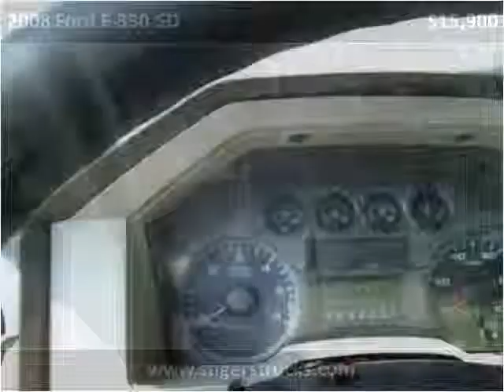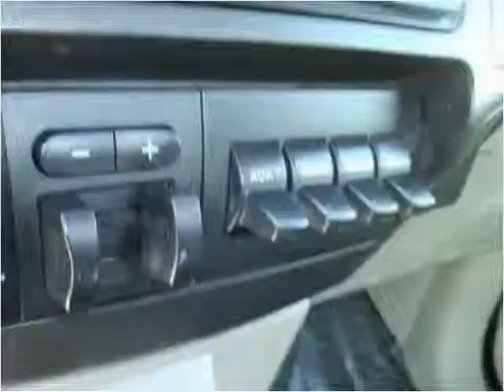2008 Ford F-350 SD Used Cars Frankfort KY